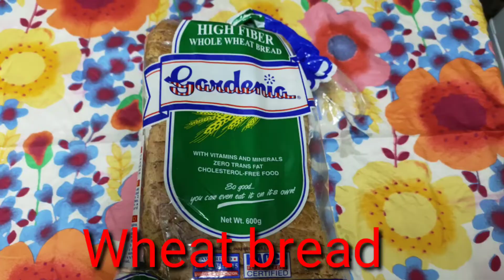making my own sandwich, cravings satisfied/POLDO Quimanio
Ingredients:

bread (any kind of bread)
ham
eggs (fried)
cucumber
tomato
white onion (rings)
dressing ( already made i just bought in        store)

Procedures:
Step 1
         In a wok pour in little bit of oil then fry eggs (sunny side up)set aside.

Step 2
         Next fry the ham slightly. Set aside

Step 3
         In a plate create your own style of putting all the ingredients into the bread .
Enjoy eating.